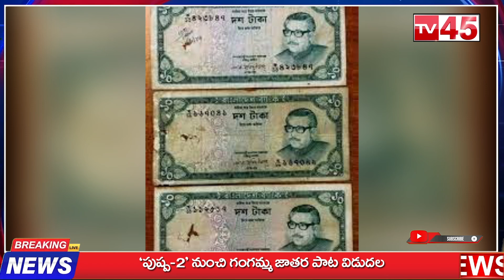బంగ్లాదేశ్ సంచలన నిర్ణయం.. కరెన్సీ నోట్లపై ఆ దేశ జాతిపిత బొమ్మ తొలగింపు// TV45